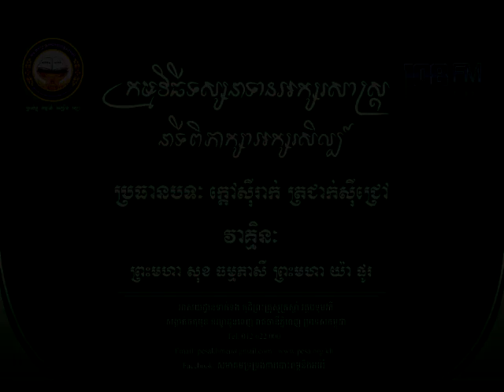The Buddhist Concept of Literature ទស្សនាទានអក្សរសិល្ប៍ប្រធានបទ ក្តៅស៊ីរាក់ ត្រជាក់ស៊ីជ្រៅ